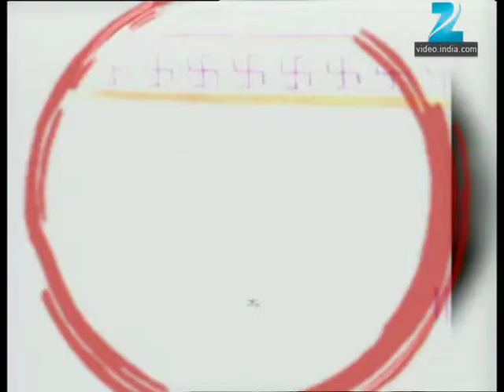Avghachi Sansaar - Marathi Serial - Full Ep - 358 - Prasad Oak, Amruta Subhash - Zee Marathi